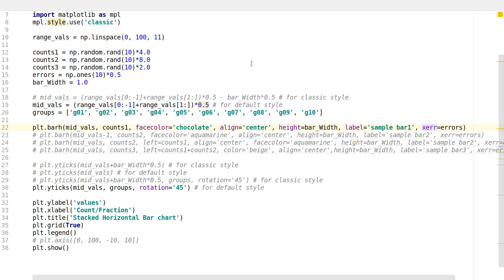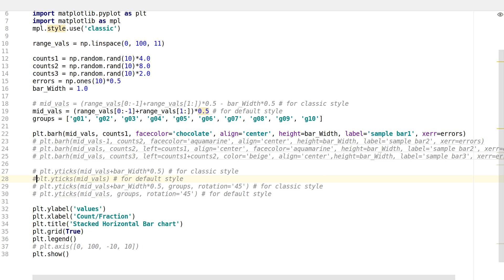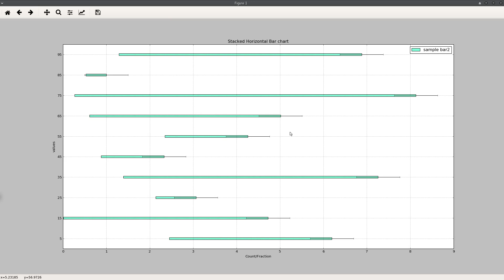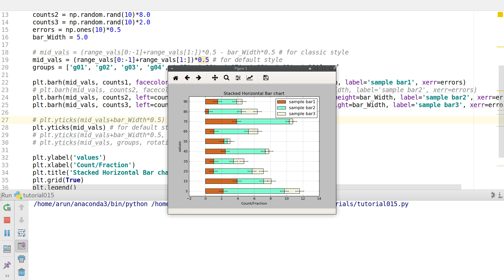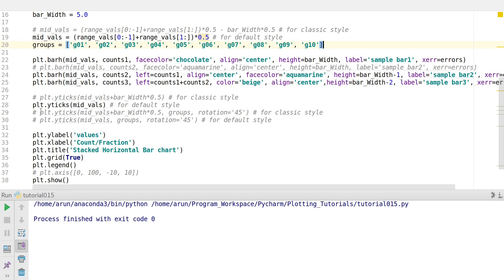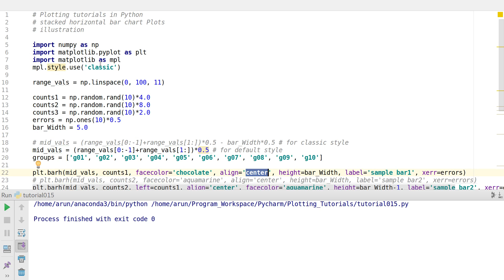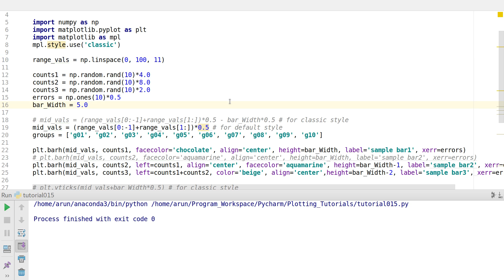Matplotlib PlottingTutorials : 015 : Horizontal Bar Charts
All the programs and examples will be available in this public folder!